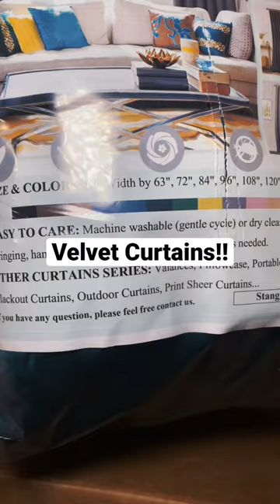Amazon Finds |Velvet Curtains| Home Decor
Link to curtains